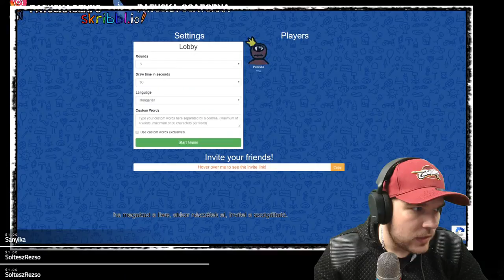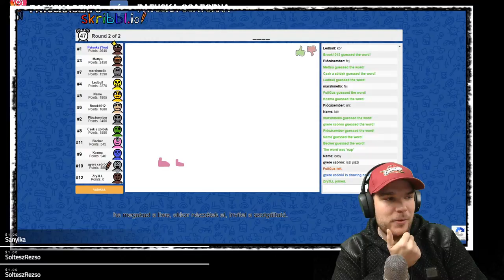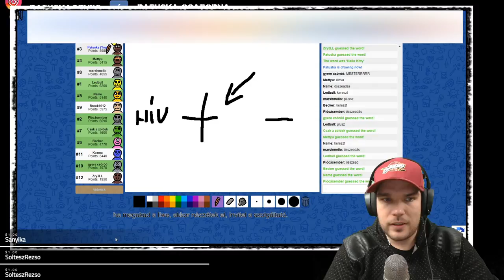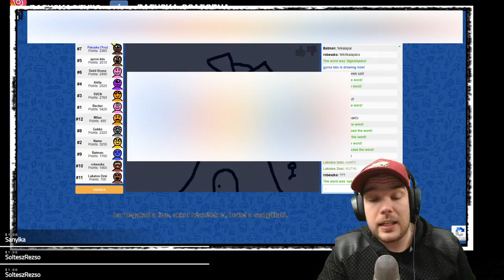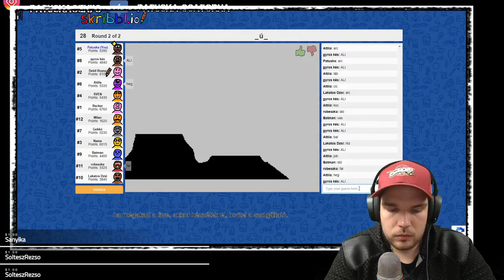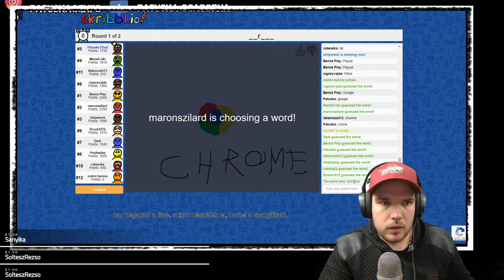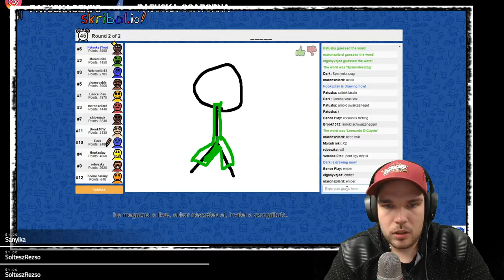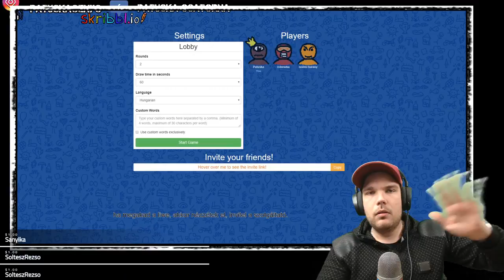Wegyes liwe... Honfi és Skribbl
$1      Ha kell a polgármestert is kiütöm
$2      HUDINI
$3.33   Mondtam, hogy ne önts ennyit te b*zi!
$4      Blaha Lujza gyerek
$5      LOW LOW LOW
$6      3x3=6!
$8      Mario Trap
$10     Una Paloma Blanca
$15     Ciao Bella

►Ha tetszik a só, LIKEOLD tökfilkó!